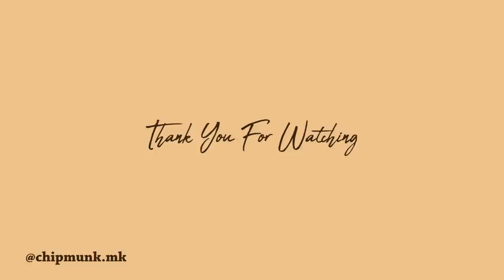(ENG) 봄엔 알록달록 파스텔이지🌷봄 패션 룩북 | Spring Fashion Lookbook🍀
안녕하세요 뭉컁입니다.

9월 1일부로 적용되는 개정안 지침에 따라 유료 광고 및 협찬 문구를 기존보다 섬세한 문구로 명확하게 기재하여 시청자분들의 혼동이 없도록 최선을 다하겠습니다.

감사합니다.

지난 자라 패션 하울에 이어 두 번째 패션 영상을 올리네요!!! 빰빠라~
오랜만에 가져온 패션 룩북인지라 신경 지인짜 많이 썼따구염,,
옷부터 아이템까지 하나하나 제가 다 고른거구요, 정말 제 취향만 듬뿍 담은 그런 룩북이예요.
기분 조와쥐는 따뜻하고 사랑스러운 파스텔 컬러들을 많이 넣은 룩북이니,
영상 보면서 조금이나만 봄을 느끼셨으면 좋겠어요🌷

이 영상은 에이블리와 함께하며, 영상 속 제품은 제가 직접 고른 제품들로 솔직하게 리뷰하였습니다. :)

✔︎ 사용기한 : 2020년 5월 6일 (화)까지

[뭉컁‘s ITEM]

품절된 상품은 에이블리 - 해당 상품의 ‘관련상품’ 에 들어가보시면 다른 마켓에 동일하거나 비슷한 제품들 파는곳이 많아요!
그러니 품절이라고 아쉬워마시구 ‘관련상품’ 꼭 확인해 보세요️요!💘

👗LOOK 1

 👗LOOK 2

브라운슈 / 멜제 라운드 스트랩 메리제인 로퍼

 👗LOOK 3

👗LOOK 4

👗LOOK 5
당고언니 / 플로러잔꽃BL(3c)